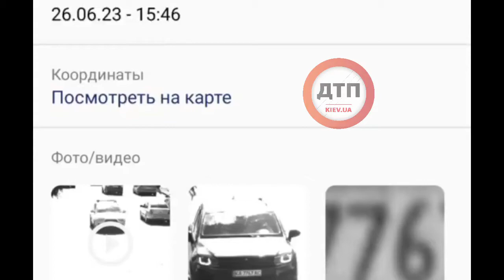Антонова притягнуто до відповідальності! Відомий рецидивіст, так званий мразь Антонов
Антонова притягнуто до відповідальності!

Відомий рецидивіст, так званий мразь Антонов, ворог всього масового та глупого, був зафіксований в Києві на швидкості 75 км на годину, що є рекордом цієї ділянки за весь час спостережень.

Накладений штраф. Справу контролює головне управління всіх управлінь.